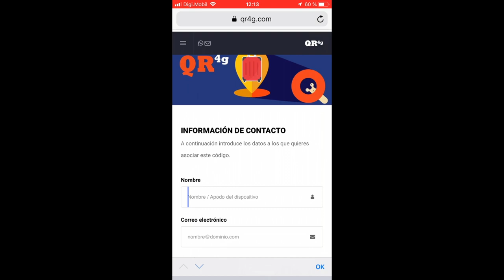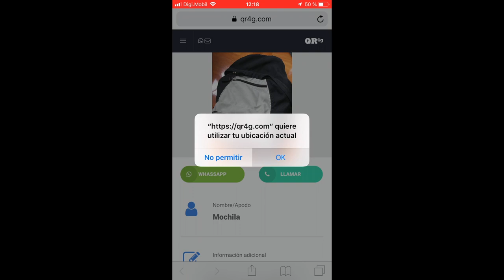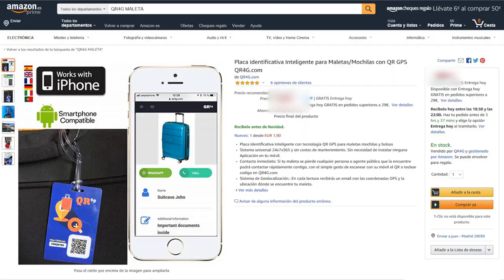Intelligent identification plate for Suitcases/Backpacks with QR GPS QR4G.com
Universal system 24x7x365 without any maintenance cost. It does not require any application installed in your mobile
Geolocation system: upon each tag reading, you will receive an email with the GPS coordinates and the precise location where the suitcase is
Intelligent identification tag with QR GPS technology for suitcases, rucksacks and bags